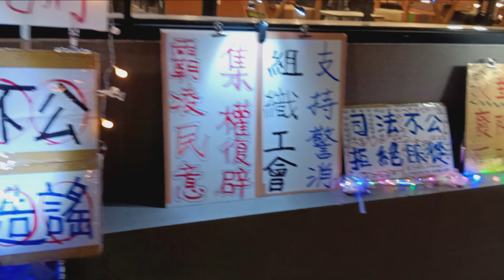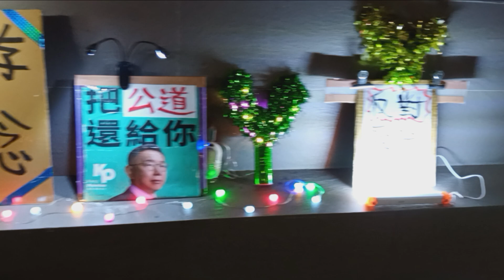10／22街頭寧靜革命